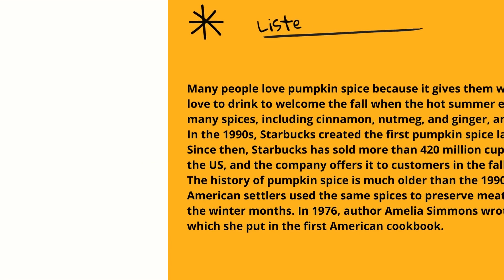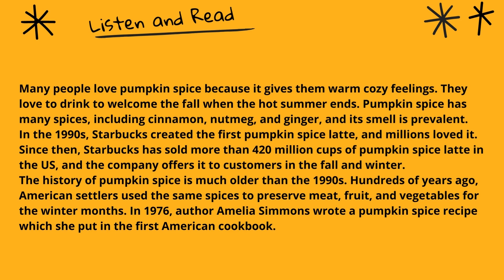LISTENING 27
(TƏRCÜMƏLİ) BURAXILIŞ İMTAHININA HAZIRLAŞANLAR ÜÇÜN.
Dinləmə
1. Yeni məqaləyə qulaq asın və eyni zamanda mətni oxuyun.
2. Mətni oxumadan yeni məqaləyə qulaq asın.

Listening
1. Listen to the new article and read the text at the same time.
2. Listen to the new article without reading the text.